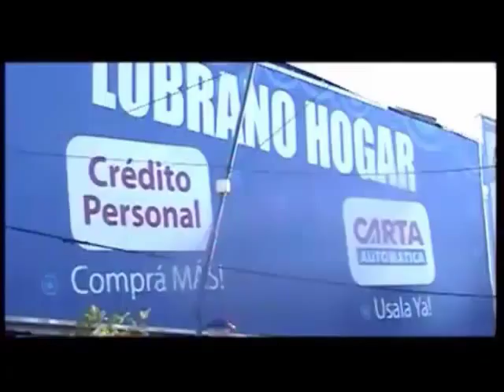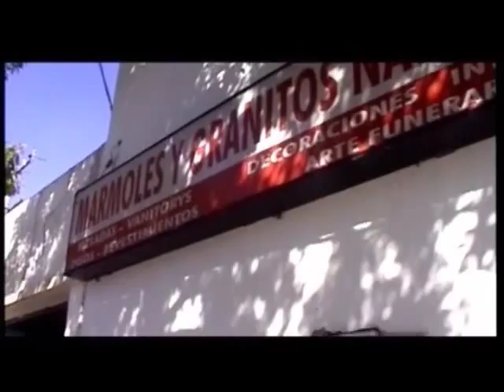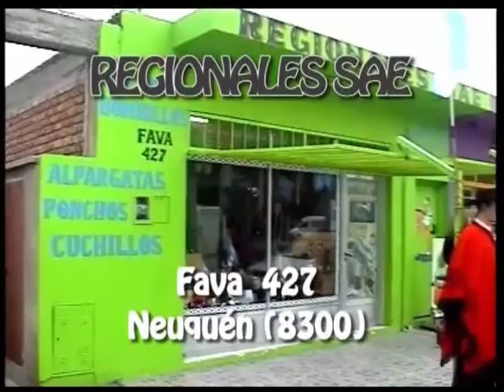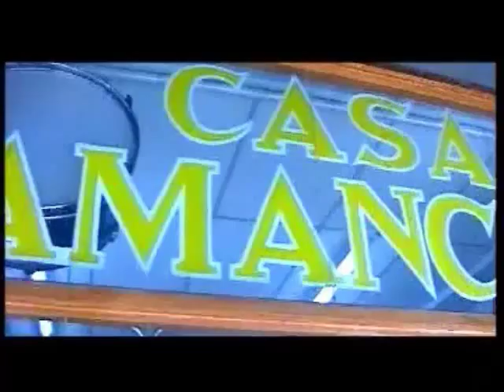SAUZAL BONITO - 1 PARTE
AQUI VA LA 1 PARTE DE LA NUEVA EDICION DE LA FIESTA PROVINCIAL DEL HORNO DE BARRO EN SAUZAL BONITO. GRACIAS RAMON AROCA...ARIEL SANDOVAL...FAMILIAS , COMISION DE FOMENTO...COLABORADORES...FELICITACIONES !!! Y A TRABAJAR PARA LA PROXIMA !